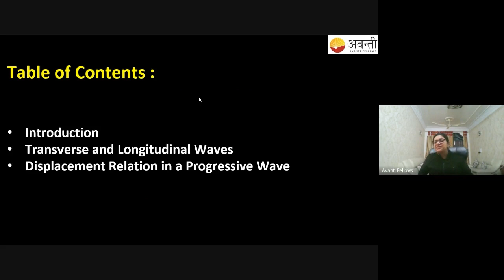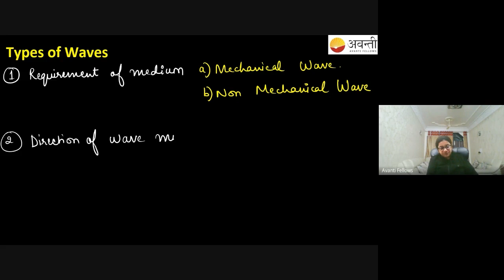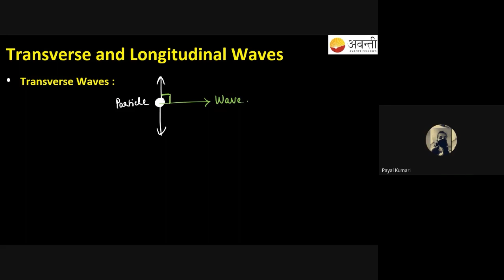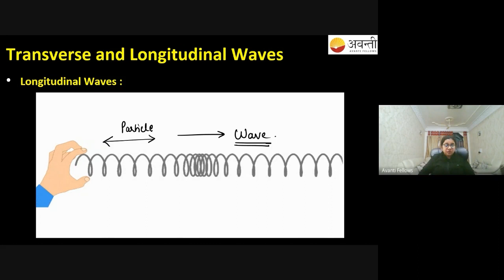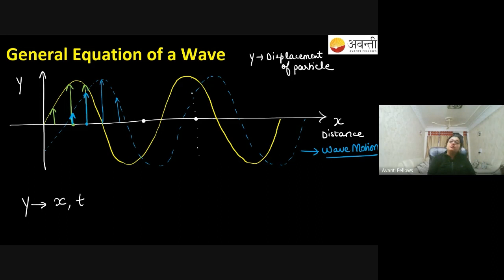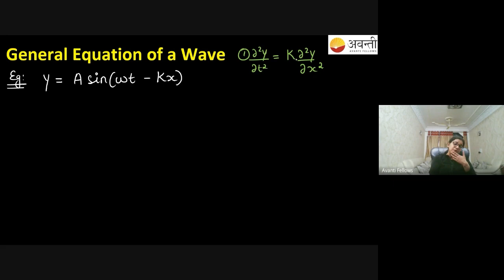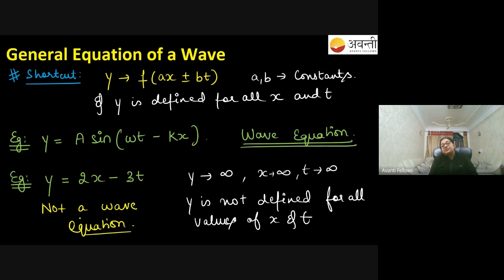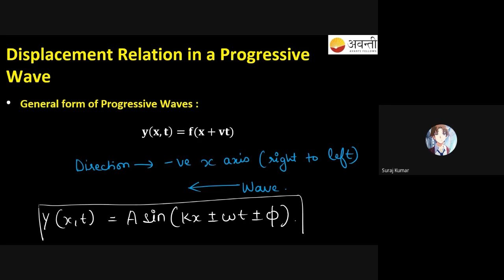Waves - 1 | 11th Physics | 31st January 2023